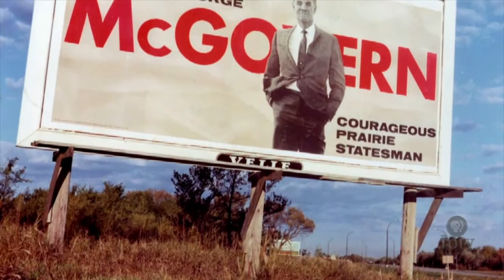Iowa Caucus History: George McGovern’s Early Momentum in 1972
In 1971, South Dakota Senator George McGovern started campaigning in Iowa before his rivals. Although he placed second, the news of this long-shot candidate having a strong finish in the Iowa caucuses provided enough early momentum to propel McGovern to eventually claim the 1972 Democratic nomination. His campaign manager, Gary Hart, learned valuable lessons that he would use in the future. This segment from Iowa Public Television’s Caucus Iowa: Journey to the Presidency documentary includes archival footage and contemporary interviews with politicians, campaign staff and journalists of the era.

Find additional videos, educational resources and discussion questions in the Caucus Iowa: Journey to The Presidency collection on PBS LearningMedia